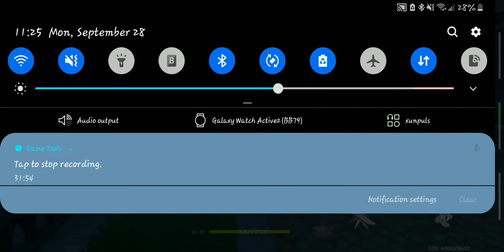Genshin Impact ep.9